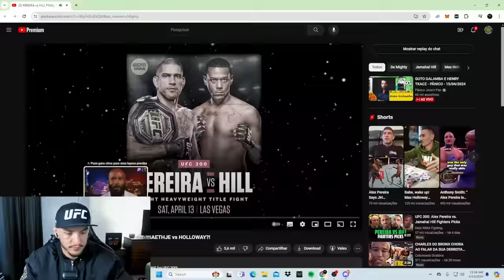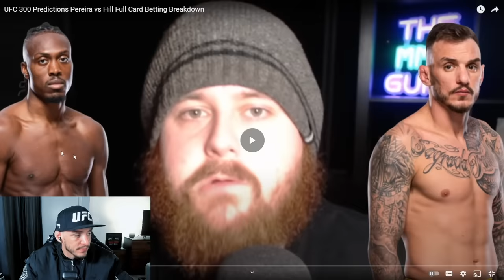Money Moicano reacts to everyone who picked against him on UFC 300 vs Jalin Turner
Renato Moicano took a huge W against Jalin Turner on UFC 300, however most of his colleagues picked him to lose. In this video, Money Moicano reacts to every and each one of them and also discusses the UFC 300, the fight week, and his post-fight interview with Joe Rogan.

Chapters:
Intro 0:00
How this fight came to be 0:47
The fight week 1:56
My thoughts on the fight 2:37
About UFC 300 4:36
Paddy Pimblett 5:20
Adesanya and Dan Hooker 7:52
Sean O'Malley 13:33
Volkanovski 14:58
Kamaru Usman 16:33
Demetrious Johnson 17:31
MMA Guru 18:18